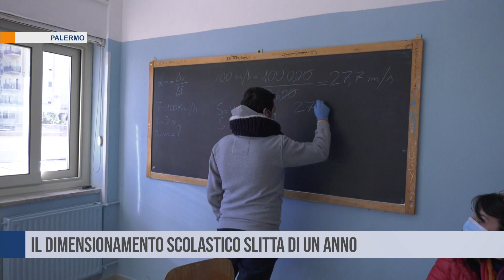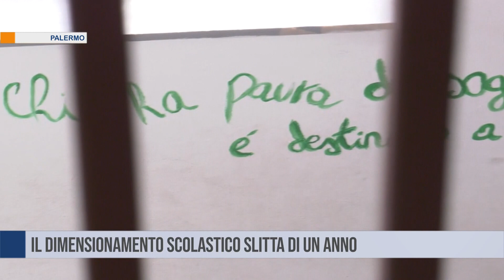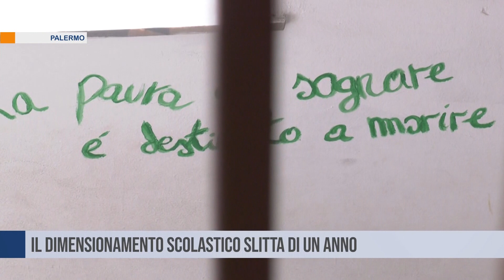Il dimensionamento scolastico slitta di un anno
In Sicilia i tagli alle autonomie scolastiche passano da 93 a 75 e a Palermo da 19 a 17. Ma la Flc Cgil sottolinea che è un’operazione di risparmio mascherata, che vale solo per un anno.